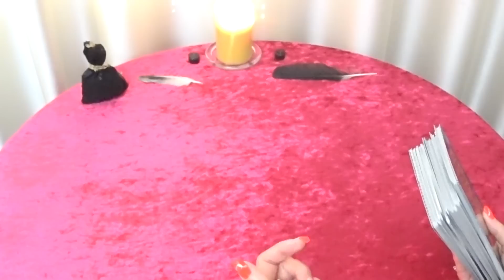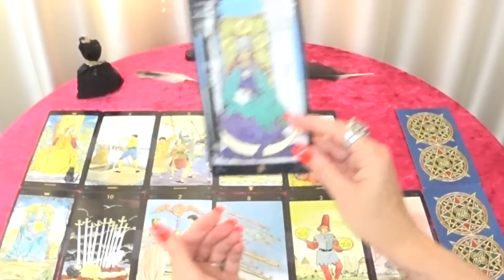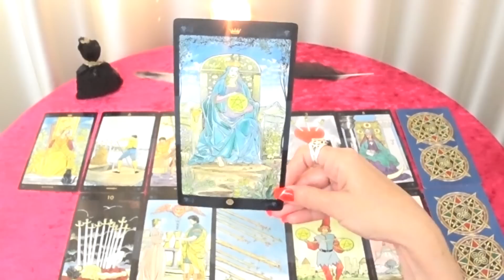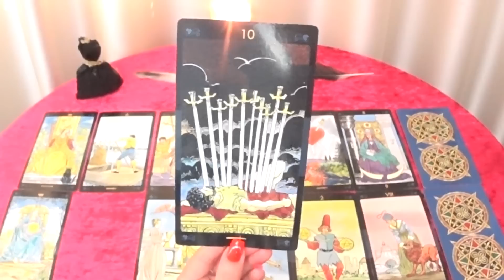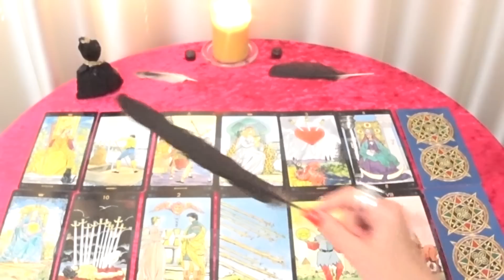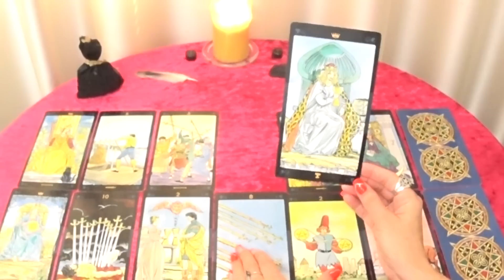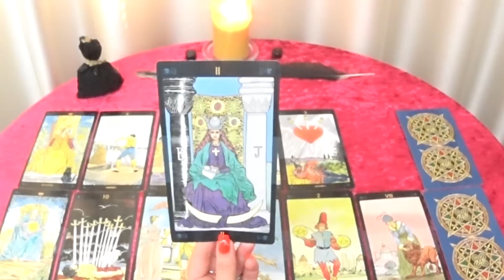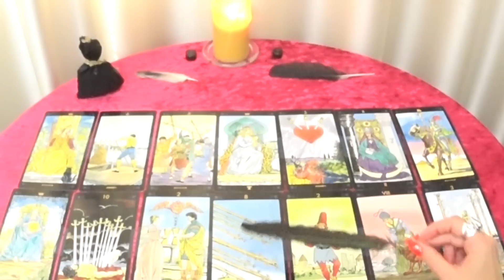ГОРОСКОП РАКИ ПРОГНОЗ АВГУСТ МЕСЯЦ. 2023 ГОД